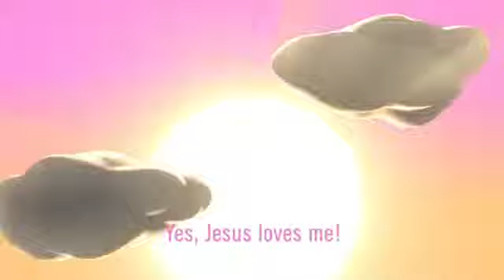Jesus love me